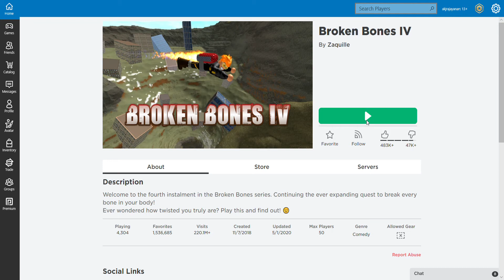I DID THE MOST EPIC BODY BREAK IN HISTORY!